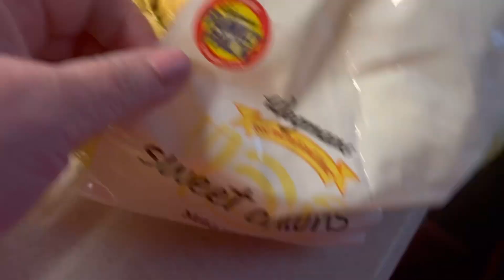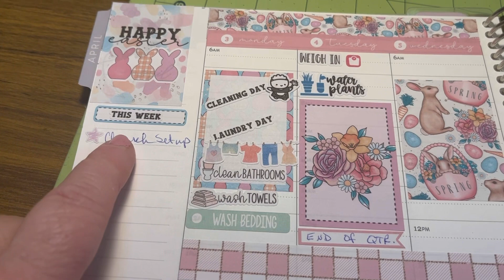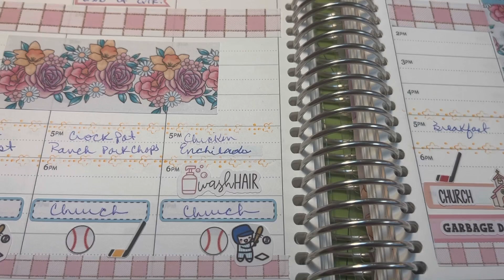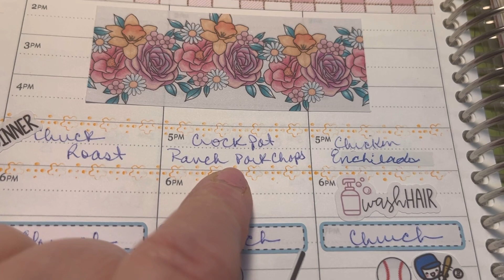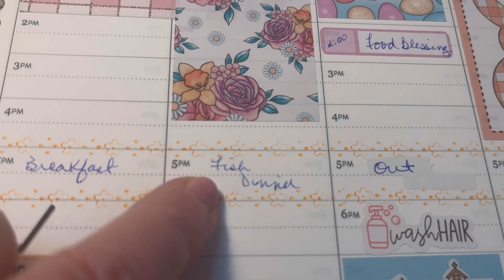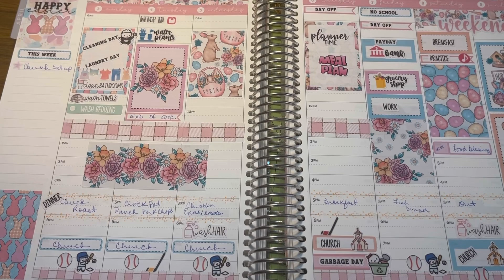Groceries and planner!